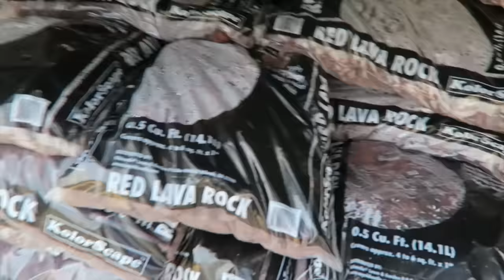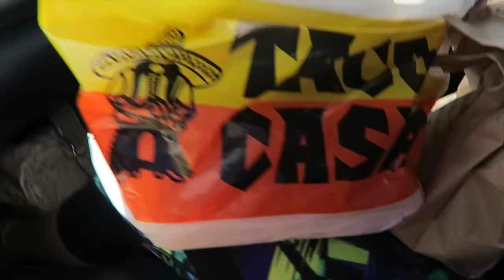One Sock Is All You Need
One Sock Is All You Need when shopping at Lowes.  Well if you are going to the garden center.  Chas made it back home and everyone is happy.  So happy a one light saber duel broke out.

Welcome to the Greer Family Vlog on the Greer Girls.  We film daily toy videos, unboxing toys, toy reviews, and product reviews.  We filmed family vlogs on the weekend and have so much fun recording ourselves being crazy and silly.  Creating memories of our daily lives is something we wanted to capture more often.  Thanks for hanging out with us!

Meet chocolate lover Macey, soccer lover Hailey, mom Chas, and dad G.  Rocky, their dog is part of the family too!